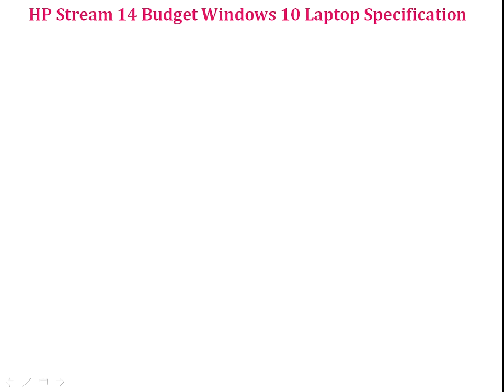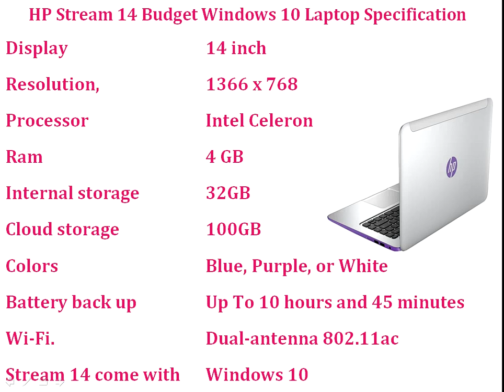HP Stream 14 Budget Windows 10 Laptop Price & Specification Rs 14600